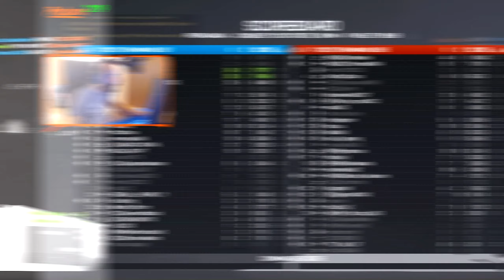Invading North Korea in a Type-99! | Battlefield 4 Tank Gameplay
►Gaming PC
CPU: Ryzen 9 5900X
Cooler: Corsair H115i Pro XT
MOBO: ASUS ROG STRIX X570-F
GPU: GTX 1080 ASUS STRIX
RAM: HyperX Fury 32Gb 3600Mhz
SSD: 980 Pro M.2 1TB
HDD: 2x 1TB Samsung HardDrive (Other games + Recordings)
1x 5TB Maxtor External Drive
Case: Corsair Obsidian 750D
Monitor: 1x 240Hz Benq XL2546 (24,5")
1x 144Hz Benq XL2411Z (24");
Keyboard: Corsair K95 RGB Platinum "MX Speed" Switches
Mouse: Logitech G Pro Wireless
Headset: Corsair Void RGB
Mousepad: SteelSeries Surface QcK+